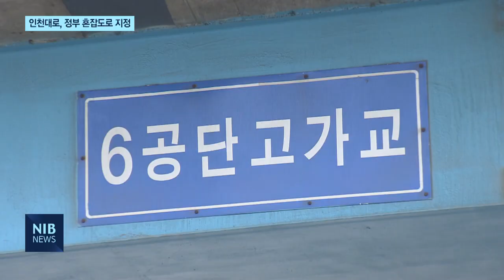[NIB뉴스] 인천대로 등 5개 노선… 정부 혼잡도로 지정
앵커멘트)
국토교통부 대도시권 광역교통위원회가 ‘제4차 대도시권 교통혼잡 도로 개선사업 계획’을 발표했습니다. 인천에서는 이번 사업계획에 모두 5개 사업이 반영됐습니다. 특히 인천대로 공단고가교에서 서인천나들목까지의 구간이 포함되면서 인천대로 지하화 사업이 탄력을 받게 됐습니다. 원태규기자의 보도입니다.

리포트)
국토교통부 대도시권 광역교통위원회가 발표한 ‘제4차 교통혼잡 도로 개선사업 계획’

우선 인천대로가 반영됐습니다.

공단고가교에서 서인천IC까지 4.5km 구간에 왕복 4차선 지하도로를 건설하는 사업입니다.

5천972억 원이 투입되는데, 이번 국가계획 반영으로 전체 사업비의 절반을 정부가 지원합니다.

이를 통해 인천대로 일반화 사업은 탄력을 받게 됐습니다.

인천대로 일반화 사업 대상은 옛 경인고속도로를 허물고 지하화, 공원화한단 계획.

대상은 용현동 기점에서 서인천IC까지 10.45km 구간입니다.

주변에 여의도 공원과 맞먹는 공원을 조성하고 주차장 1천600여 면과 문화공간을 짓는단 구상입니다.

이를 통해 이제껏 도로로 단절됐던 지역문제를 해소한단 계획입니다.

인천에선 이밖 에도 금곡4동과 대곡동간 도로개설, 제2경인과 수도권 제2순환 간 도로개설 등의 사업이 반영됐습니다.

시는 이번 개선계획에 포함된 5개 사업을 올해 4분기 중 기재부의 예타조사 대상 사업으로 신청한단 방침입니다.

이번 대광위 4차 계획에는 전국의 23개 도로 건설 사업이 선정돼
1조2천억 원의 예산이 투입됩니다.

인천은 이 중 40% 수준인 5천억 원가량이 반영됐습니다.